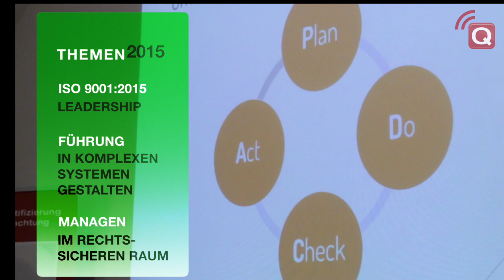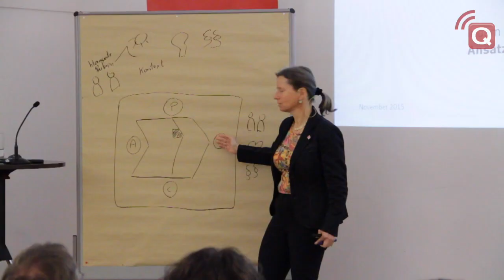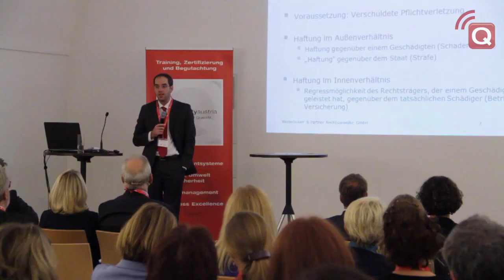9. qualityaustria Gesundheitsforum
Das 9. qualityaustria Gesundheitsforum fand am 05. November 2015 in Wien statt.

JETZT IST LEADERSHIP GEFRAGT!

DIE REFERENTEN im Interview:
- Dr.med.univ. Günther Schreiber, Netzwerkpartner, Projektmanagement und Koordination Branche Gesundheitswesen, Quality Austria:
 "Trends im Gesundheitswesen – Quo Vadis?"

- Ao.Univ.-Prof.Dr.med.univ. Gabriela-Verena Kornek, ärztliche Direktorin, Wiener Krankenanstaltenverbund, Allgemeines Krankenhaus der Stadt Wien – Medizinischer Universitätscampus:
 "Führung in komplexen Systemen gestalten"

- Dr. Anni Koubek, Prokuristin Innovation und Koordination, Product Development Qualität, Quality Austria:
 "ÖNORM EN ISO 9001:2015 – Anforderungen an Leadership und Organisation"

- Dr. Peter Sander, LL.M./MBA, Partner, NHP Niederhuber & Partner Rechtsanwälte GmbH:
 "Führen im rechtssicheren Raum"